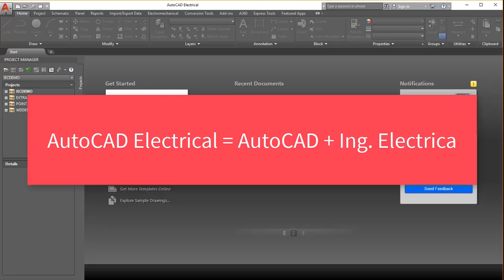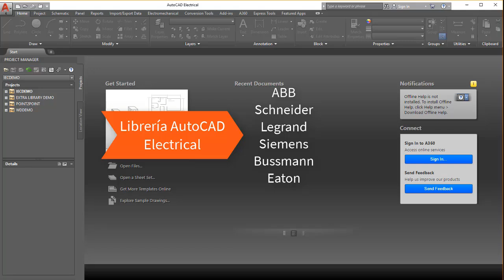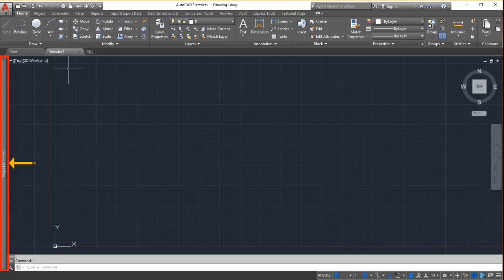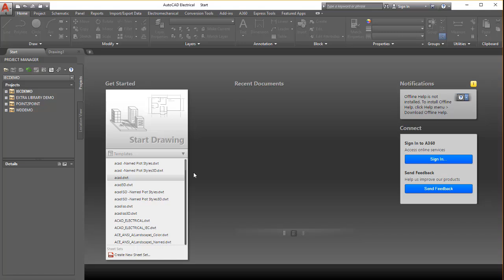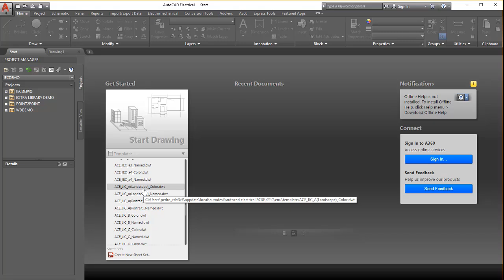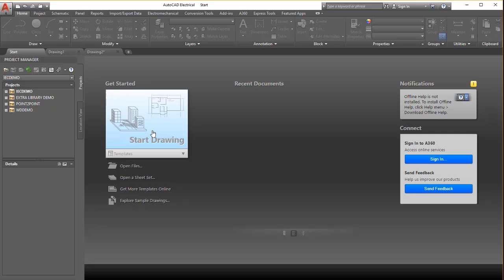AutoCAD Electrical 2018 desde cero - Video 01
AutoCAD Electrical 2018.
Este es un curso desde cero. Si usted no sabe nada de AutoCAD Electrical, en este primer vídeo y notará lo sencillo que es.
En este primer vídeo te muestro:
1. Cual es la ventaja de usar AutoCAD Electrical y lo comparo con AutoCAD.
2. Como iniciar un dibujo, de forma independiente y desde un proyecto.
3. Como ocultar el administrador de proyectos.
4. Que plantillas usar en AutoCAD Electrical.